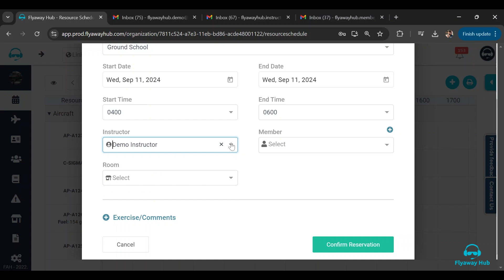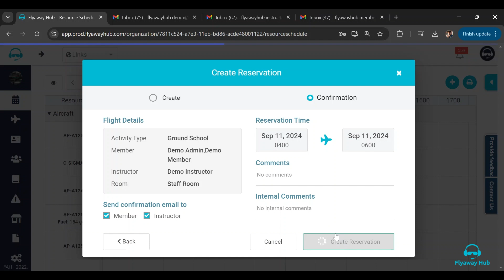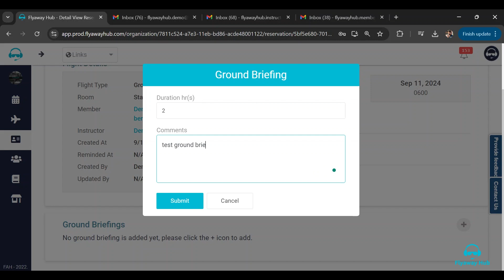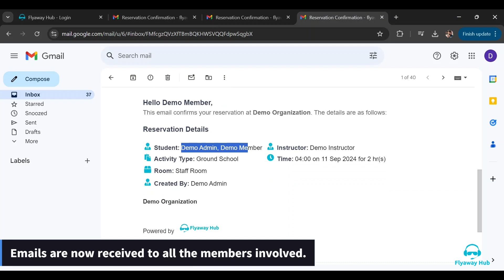Streamline Your Flight Operations with Version 6.8.0.0 PART 1 | Aviation | Flyaway Hub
Excited about our new release? Now see all members involved in ground school and restrict briefings to one per reservation.

_______________________________/CONTACT\__________________________________
Ask Your Questions here:
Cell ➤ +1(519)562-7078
_____________________________/SOCIALLINKS\_______________________________
Facebook ➤   / flyawayhub
Instagram ➤   / flyawayhub